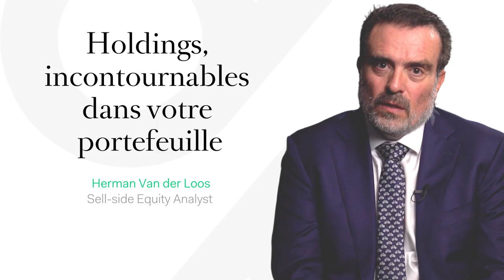Holdings, incontournables dans vos portefeuilles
Véritable spécialité belge, les holdings ont fait l’objet d’une étude approfondie de 120 pages par les équipes d’analystes de Degroof Petercam. Quels sont ses principales caractéristiques et ses atouts ?